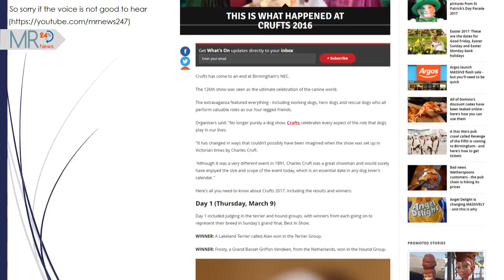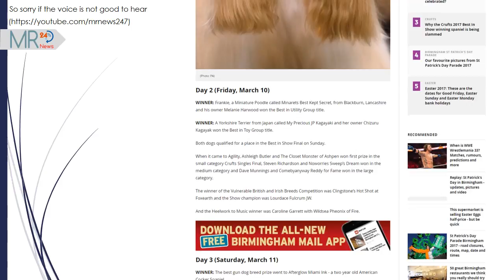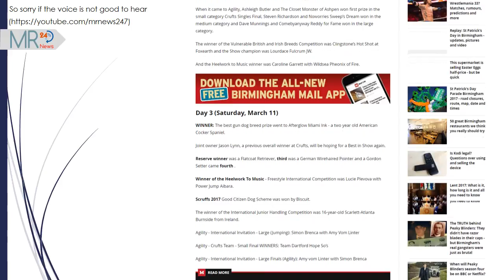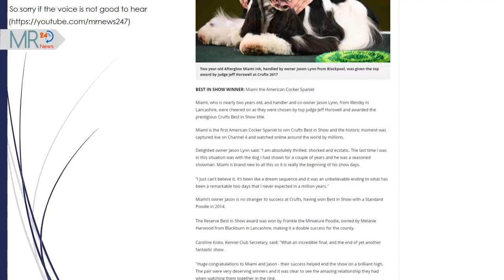Crufts | Crufts 2017: Full list of winners and results from Birmingham's NEC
Crufts, crufts 2017, crufts winner 2017, crufts best in show 2017

Crufts has come to an end at Birmingham's NEC.

The 126th show was seen as the ultimate celebration of the canine world.

The extravaganza featured everything - including working dogs, hero dogs and rescue dogs who all perform valuable roles as our four-legged friends.

Organisers said: "No longer purely a dog show, Crufts celebrates every aspect of the role that dogs play in our lives.